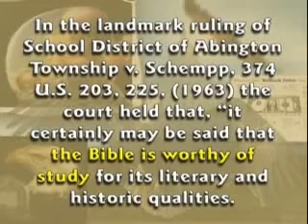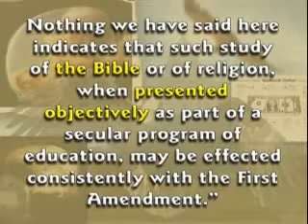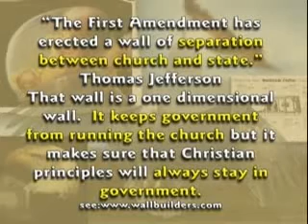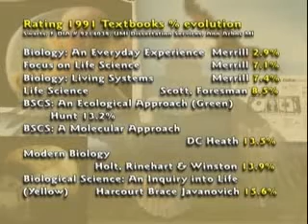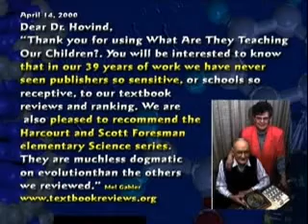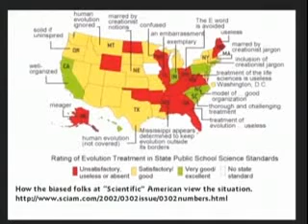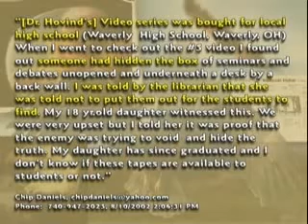Kent Hovind Danger of Evolution part 6.